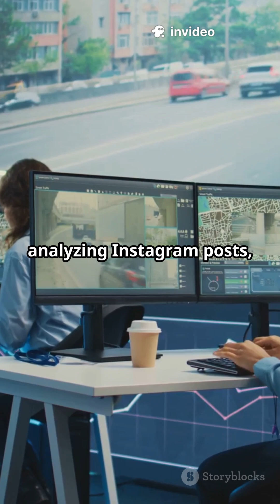Mapping City Moods with AI | Emotional Sentiment Maps for Smarter Urban Design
What if your city could feel your mood? Researchers at the University of Missouri are using artificial intelligence to analyze Instagram posts and Google Street View images, creating real-time sentiment maps that reveal how people feel in different urban spaces. This emotional insight can help city planners build safer, happier, and more human-centered environments.

Discover how AI is revolutionizing urban design—turning emotional data into powerful tools for smarter, feel-good cities.